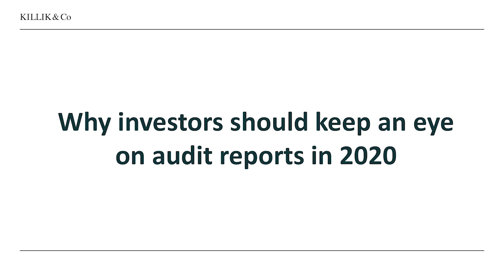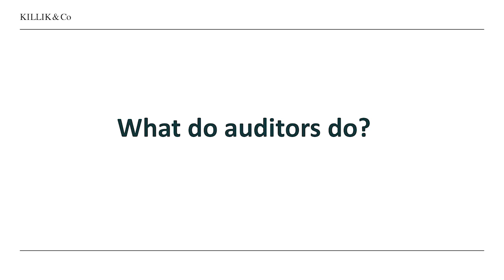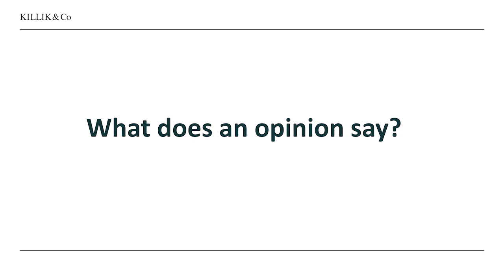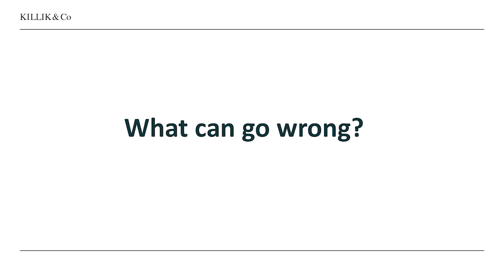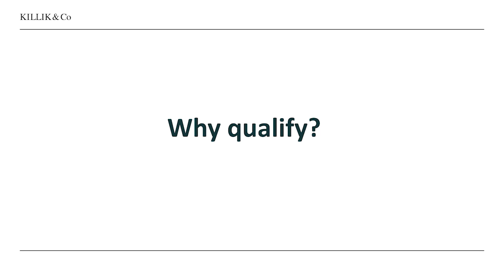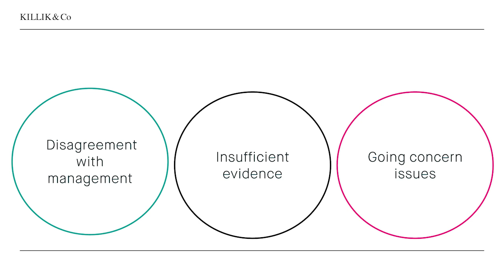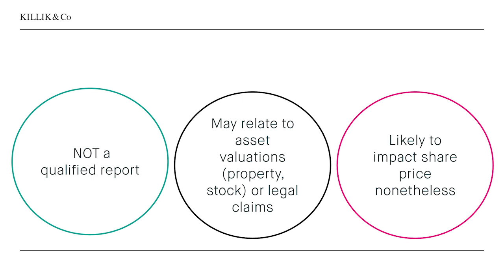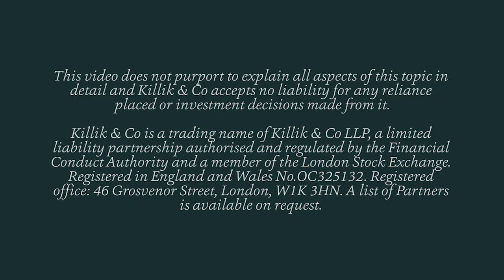Why investors should keep an eye on audit reports in 2020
Investors can normally ignore audit reports. Tim explains why that could be a bad idea this year.